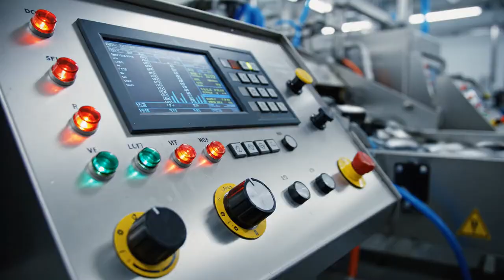147 Tons of Mackerel: The Astonishing Technology Behind the World's Fastest Fish Harvest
Dive into the intense world of industrial mackerel fishing, where high-tech sonar and colossal nets capture massive hauls of the ocean's "steel warrior." This video explores the journey of the mackerel from the frigid North Atlantic, where it battles powerful currents and predators like sharks, to the automated processing plants. Witness the strategic coordination of fishermen, the role of modern vessel technology, and the strict cold chain used to preserve freshness for global markets. Learn about the extraordinary biology of the mackerel and the critical supply chain that brings this highly nutritious fish to your table.

This video and its accompanying metadata were created with the assistance of artificial intelligence. While efforts were made to ensure accuracy and consistency, the content is a cinematic interpretation based on visual analysis and industry context. Any character descriptions, motives, or narrative elements are fictionalized for storytelling purposes.

Time Range,Chapter Summary,Theme
0:00 - 4:00,"The Mackerel: War in the Deep Cold – Introduction to the mackerel's extraordinary speed and survival biology. Shots of industrial trawling, large vessels, and intense predator-prey dynamics (sharks, schooling).",The Hunt & Marine Biology
4:00 - 8:00,"The Industrial Harvest & Crew Endurance – Detailed view of high-volume capture techniques, massive net hauling, and the demanding physical labor and technology used by the fishing crews in challenging weather.",Technology & Labor at Sea
8:00 - 12:00,"Port Arrival & Cold Chain Offloading – The return to shore, including vessel docking, transfer of massive fish quantities using pumps and conveyors, and the critical step of maintaining the cold chain from boat to factory.",Logistics & Offloading
12:00 - 16:00,"Automated Processing & Final Product – Footage inside the modern processing plant: automated sorting, cleaning, quality control, high-speed machinery (canning, freezing, smoking), and packaging for global distribution.",Factory Automation & Product
🏷️ Tags Keys (Maximum 50)